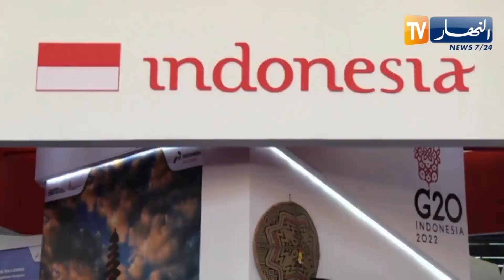في إختتام معرض الجزائر الدولي إندونيسيا تحتفل بتقاليدها مع الجزائريين